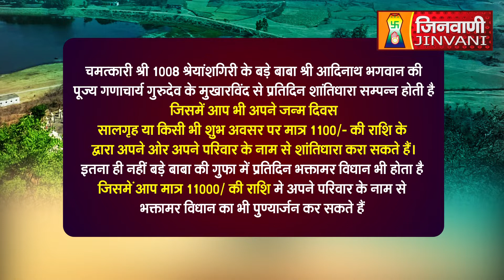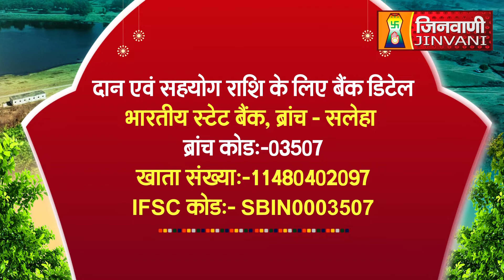Abhishek Shantidhara 25 Sep 2023 Shreyansh Giri Panna (M.P) A09881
Abhishek Shantidhara 25 Sep 2023 Shreyansh Giri Panna (M.P) A09881#Jinvanichannel